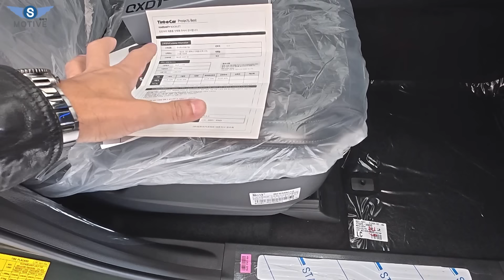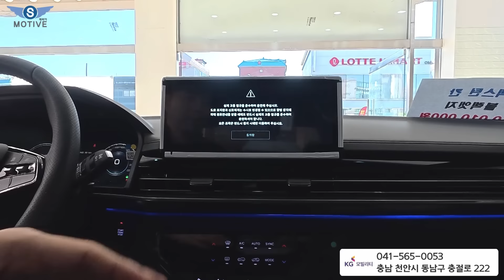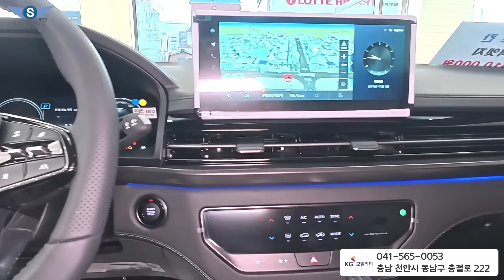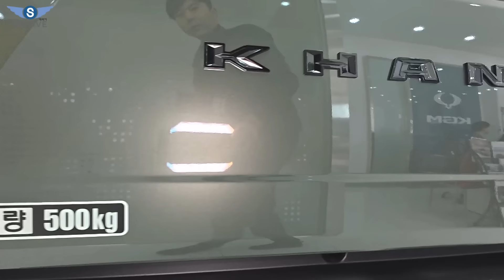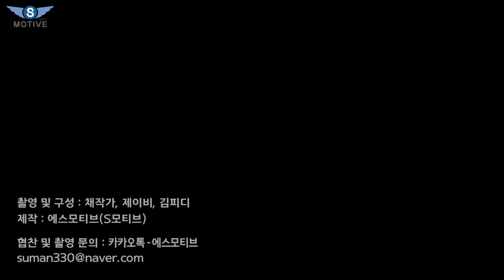타스만 보고있니? 현대차 절반가격! 4륜 1년세금 28,500원 | 2천cc 대형 SUV 무조건 사세요!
카카오톡 상담 : looking1950
안녕하십니까! s모티브 채작가입니다.
오늘은 KG MOBILITY 렉스턴 스포츠 칸 블랙엣지 영상을 업로드하였습니다.
편안한 마음으로 봐주시고요.
감사합니다.
📍 카카오톡 "에스모티브"